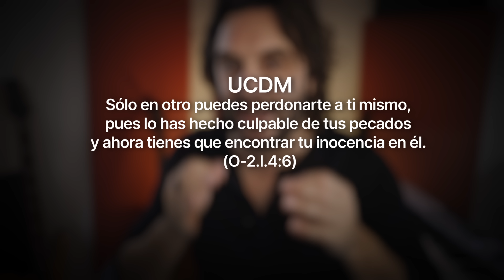Un Curso de Milagros - La escalera de perdón.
Un Curso de Milagros
Enlaces importantes:👇

Mil gracias por compartir este camino y ayudarnos a despertar del sueño
M